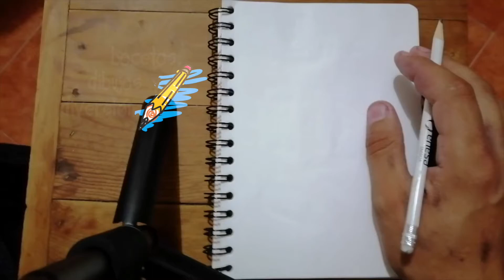XochiEnCasa| Clases de dibujo